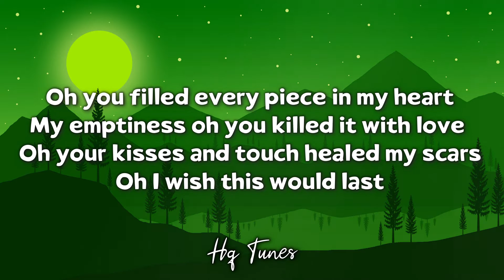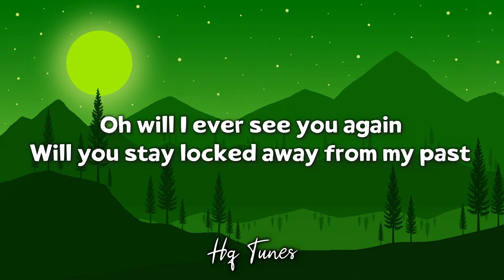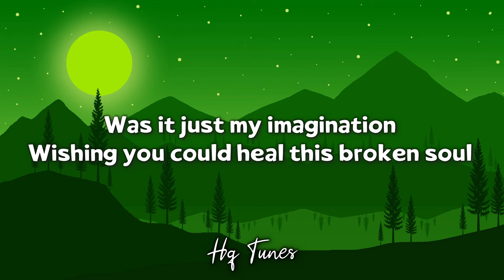MKC & Sofuu - Broken Soul [Lyrics]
🎵 Track - Broken Soul
🎤 Artist (s) - MKC & Sofuu

Track:   MKC & Sofuu - Broken Soul

👇👇👇 PLEASE DON'T FORGET THIS 👇👇👇

🔔 Stay updated by turning the bell to get notifications